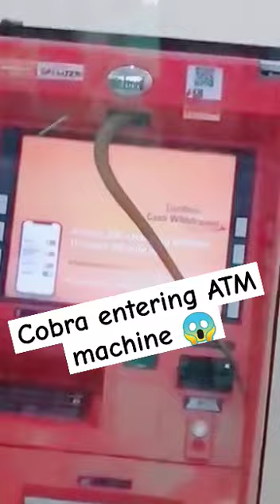Cobra entering ATM machine| कोबरा एटीएम में घुस गया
Cobra Snakes entering ATM machine| कोबरा एटीएम में घुस गया
River rafting in ganga river
paanchparyag
uttarakhand wedding
pahadilife
earthquake in syria
rishikesh to badrinath
kedarnath to rishikesh
tungnath
shivatemple
omnamahshivay
uttarakhand temple
ganga
river
northeast
meghalaya
karnataka
badrinath
haridwar
winter
heavy snowfall
chardham
chardham yatra
snow
shivaparvati
pahad
hilly
village
best place
accident
road accident
long trip
bike trip
royal enfield
trekking
hiking
trek
evening walk
cloud
north east
shillong
kartik swamy
kalimath
mata
maa
hills
hills view
evening view
bestview
devprayag
vishnuprayag
karnaprayag
Kumaon uttarakhand
garhwal uttarakhand
pahadi life
ganga river of india
river of india
Chardham yatra
Last river of india
Helicopter service to kedarnath
Helicopter service to Gauchar
Indian Army video
Shorts
Trending
Viral
Youtubeshorts
Status
Railway of india
Long trip to rishikesh
Badrinath to Haridwar
Kedarnath to Rishikesh
Trekking
Hiking
Village life
North east beauty
Karnataka
Kantara
Yakshagana
Bangalore
Bengaluru
Earthquake
Road accident
highway
Bike trip
Royal enfield
shiva temple
Shiva paarvati
om namah sivaay
Tungnath
Gangotri and Yamnotri
riding in mountain
fountain,
hilly area
rainbow
indian army
garhwali
kumaoni
railways
indian railways
biking,
riding
wedding
pahadi wedding
pahadi shadi
water well
water source
ganga river
saraswati river
pithoragarh
karanprayag rudraprayag devprayag sonprayag haridwar rishikesh
raining weather cloudy weather snowfall snowing spring season
elephant spotted
heavy snowfall
snowfall in trekking
tiger spotted while trekking
snowfall wedding
kumaon entrance
chenab rail bridge
pahadon me mausam
chamba tunnel uttarakhand
Saraswati River in Mana
Mana village badrinath
Darma valley
Bike trip to Spiti valley
Jai Ganga Maa
River rafting accident
Heavy snowfall in uttarakhand
Snowfall
Elephant spotted in Rishikesh to Dehradun
Hare Krishna Hare Krishna Krishna Krishan Hare Hare Hare Ram Hare Ram Ram Ram Hare Hare
Krishna temple
Lakshmi Narayan temple
Shiva parvati temple
Fountain and Rainbow
Riding in mountain
Off roadin in hills
Arrival of Spring season
I am going home
I am coming home
Happy Phooldei
Ramjhoola in Rishikesh
Laxmanjhoola in rishikesh
Cloudburst weather
All weather road condition in uttarakhand
Green Retreat resort ramnagar jim corbet nation park
Holi celebration
Chamoli garhwal village
pauri garhwal village
Tehri Garhwal village
Kedarnath
Trekking
Best place to visit during winter
Best to visit in uttarakhand
Chardham yatra
Nainital
Trip
Tour,
Fun
Boating in Nainital